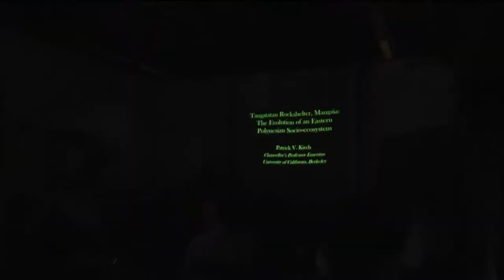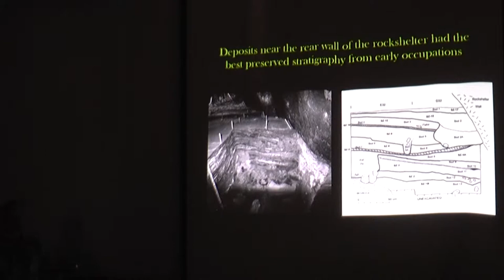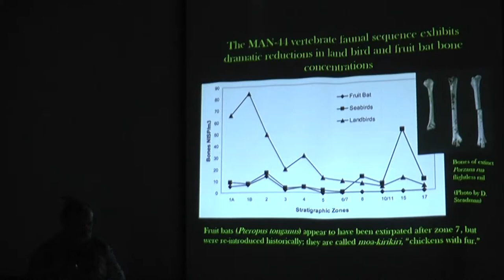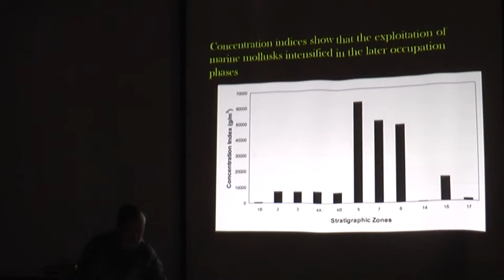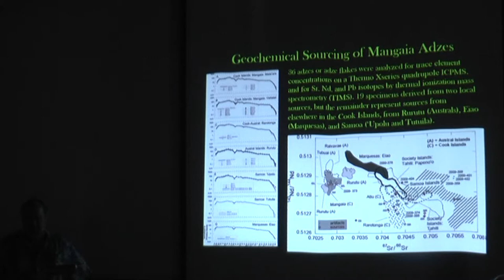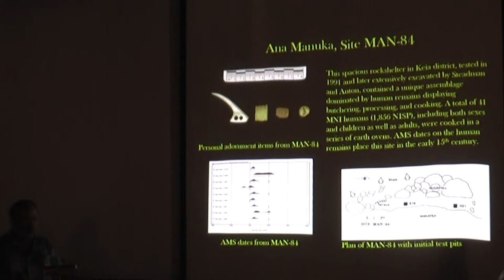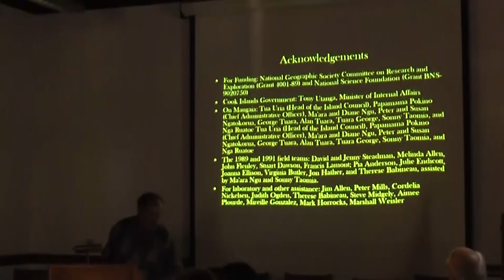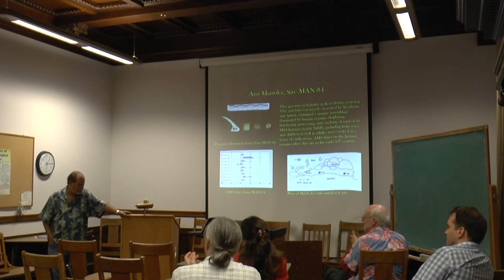2016-10-19 Pat Kirch - Retirement talk - The Evolution of an Island Socio-Ecosystem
The Evolution of an Island Socio-Ecosystem: 1989-91 Excavations at the Tangatatau Rockshelter, Mangaia Island, Central Polynesia
Dr. Patrick Kirch
A talk at the Archaeological Research Facility on the occasion of Professor Kirch's retirement from the UC Berkeley Anthropology Department.
Abstract: Excavations undertaken in 1989 and 1991 at a large rockshelter site on Mangaia Island in the southern Cook Islands revealed a well-stratified sequence spanning the period from just
after initial Polynesian colonization ca. A.D. 1100 up through European contact in the late 18th century. Tangatatau Rockshelter yielded extraordinarily rich assemblages of vertebrate and invertebrate faunal remains and of macrobotanical plant materials, providing evidence for transformation of the island's ecosystem over the period of Polynesian occupation. In addition, many thousands of portable artifacts revealed a sequence of technological change and
adaptation. Following Kent Flannery's famous dictum that "I will publish no site before its time", Prof. Kirch after 25 years has finally completed a definitive monograph on the Tangatatau excavations. A precis of the main results will be presented in this talk.